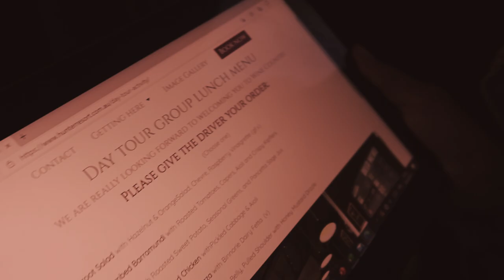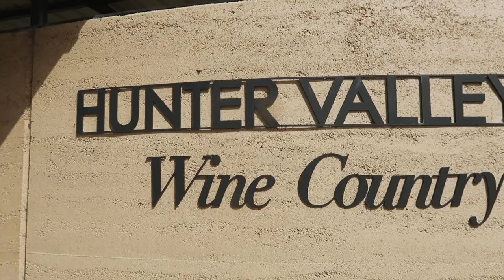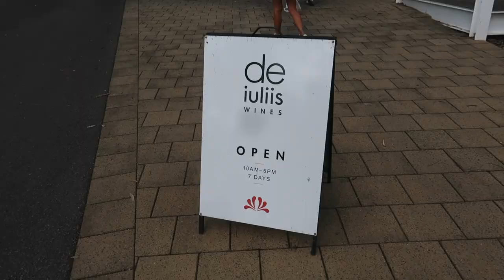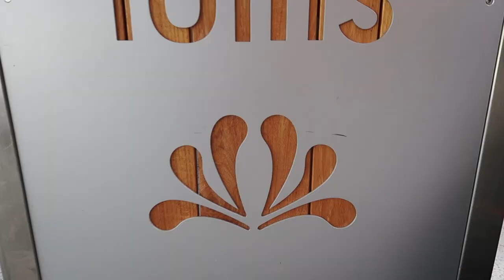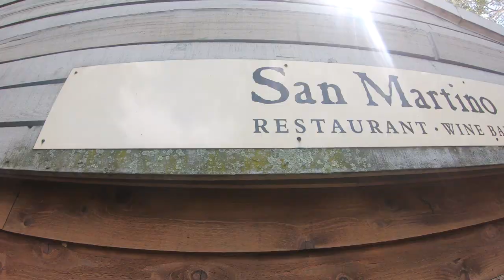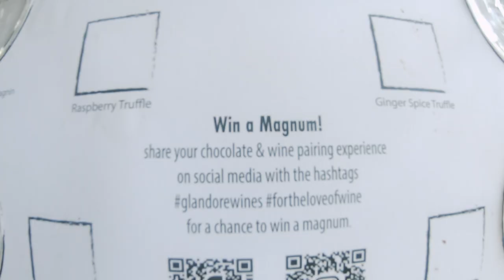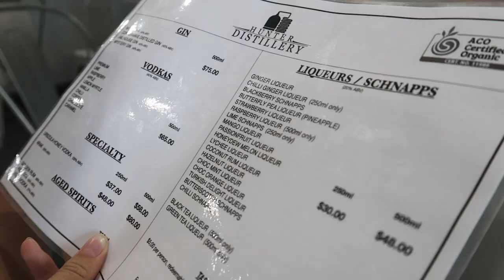WINE CHEESE & CHOCOLATE TASTING! Day Trip From Sydney, Hunter Valley 2021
WINE CHEESE & CHOCOLATE TASTING! Day Trip From Sydney, Hunter Valley 2021, Australia, East Coast.

♡ | social media | ♡
• TikTok. - @justmebecccaa
• FAQ
☾ Where do you live? Sweden. (Australia. since. 13-02-20
☾ Age? 21

• EQUIPMENT 🎥
Ikson - Views, Coastline

This video is inspired by some of my favorite youtubers:
Emma Chamberlain, Summer McKeen, Tatiana Ringsby, Flying The Nest, Olivia Grace, Bella Fiori,

(this video is about: 2021, Tumblr, aesthetic, lifestyle, cruelty-free, Swedish, Sweden, Backpacking, Traveling, Vlog, Australia, Moving to Australia, WHV, Working Holiday Visa, What I did on my Gap year, Traveling the East coast, Travel during Covid-19, Australia travel diaries, how to make the best iced coffee ever, what i eat in a day, fitness, healthy, workout routine, beauty, fashion, makeup, vegetarian, vlog, Hunter Valley, Vineyard, winery, Sydney, explore Australia )